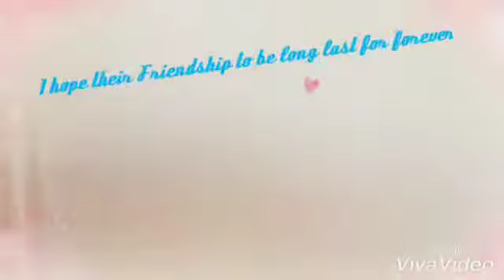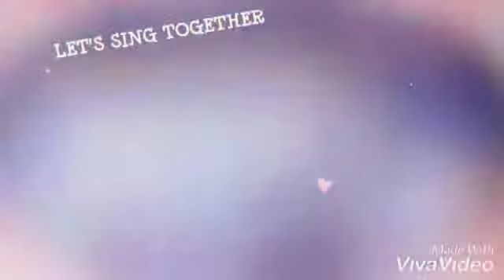Happy 7th anniversary Btob 💙💙💙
With this 8th year, melodies let's go stronger and stronger with btob and let's be forever

Made by: Jayadeepika💙💙